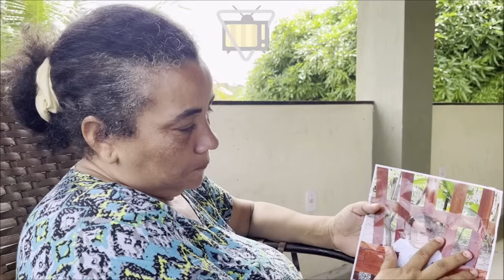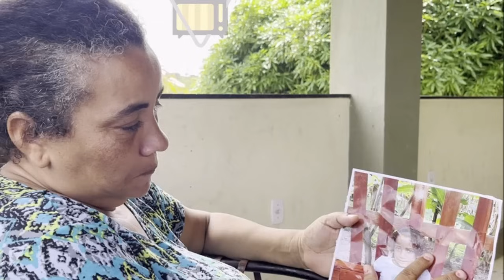👉 FAMÍLIA de ANA SOPHIA está AJUDANDO TIAGO, após SUA FUGA? toda verdade aparece!